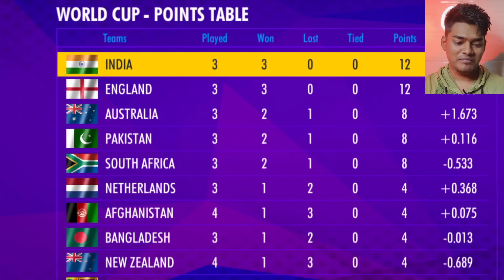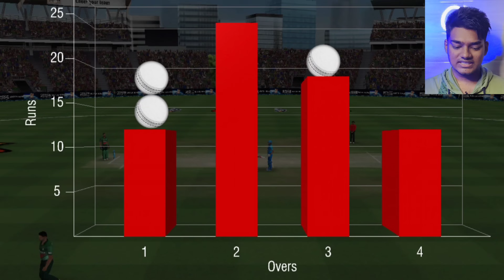Can INDIA Maintain Its WINNING STREAK ??? - WCC2 WORLDCUP 🌍🏆 #3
Hello guys
In this video i played world cup 4th match india vs Bangladesh and this is the 3rd part of our wcc2 world cup series!